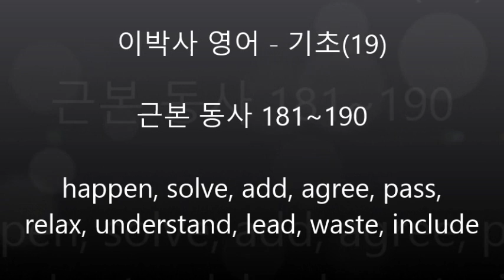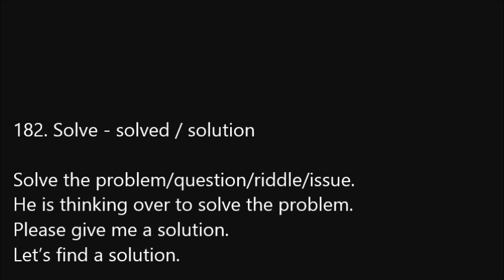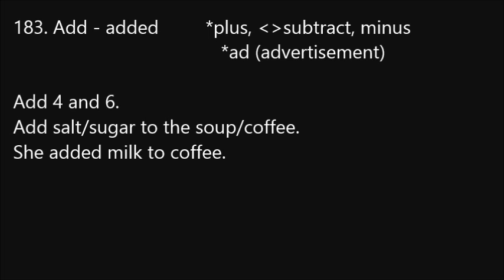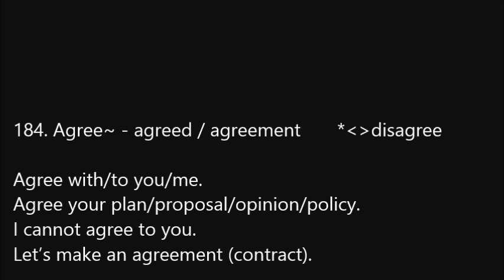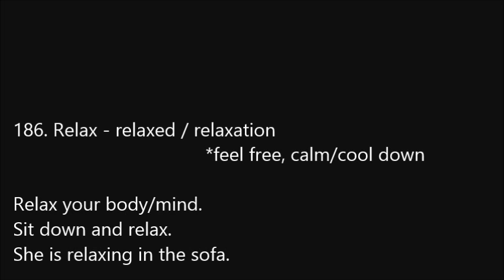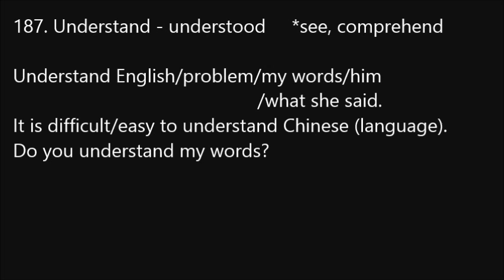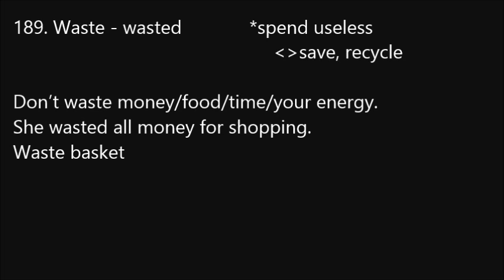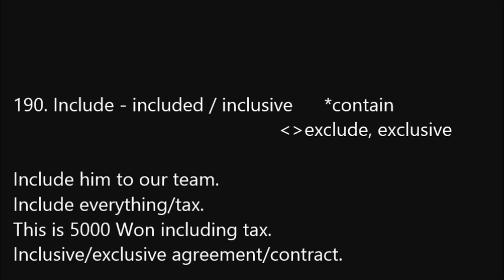[영어기초19] 근본동사 181~190